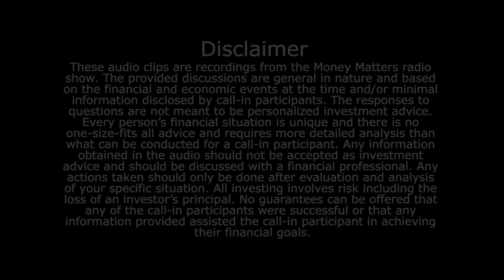Should I Leave My Employer's 401k And Invest More In My IRA? | Employer Sponsored 401k | Wes Moss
Keith is 57-years-old and he has an IRA, a Roth IRA, and a 401k. His financial adviser has told him that he cannot make deductible contributions to his IRAs due to his employer-sponsored 401k. Keith would like to know if he would receive a greater tax benefit by leaving his 401k and focusing on the IRA.

Original airdate: April 30, 2017 - Hour 1, Call 1.